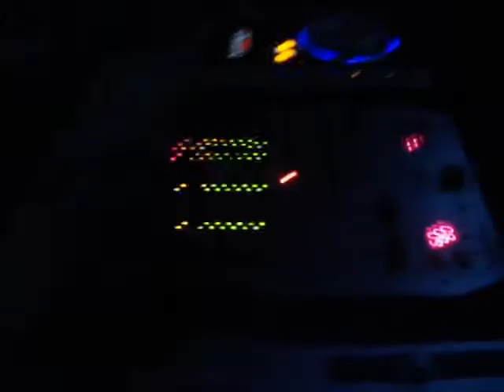DJ FABIO NAYYRIO EM FUNK ESTILO CARIOCA (gravado os oprime's fest)